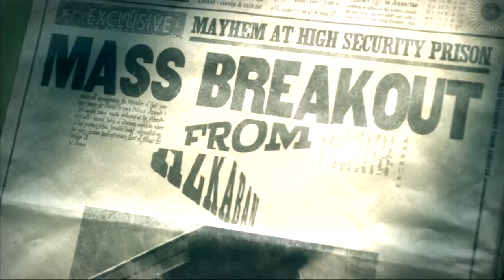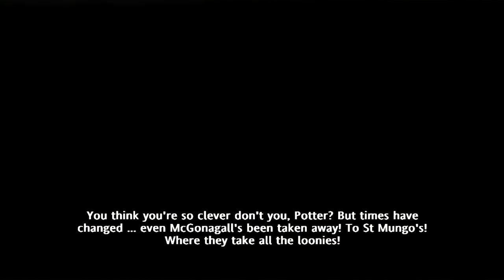Harry Potter and the Order of the Phoenix (2007) Part 16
Enjoy! 3 more parts to go!